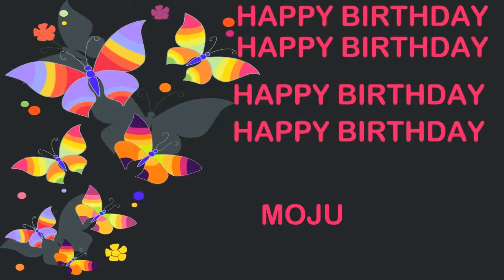Moju Birthday Postcards & Postales